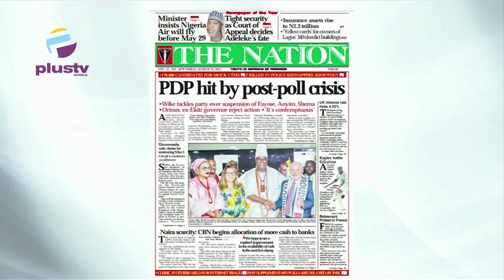Peter Obi Alters Shape Of South East Politics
Join us on weekdays at 7:15am on OffThePress, as we discuss the biggest newspaper headlines today. Watch live on DSTV, Ch. 408, and StarTimes Ch. 308, or stream from our YouTube, Facebook, and Periscope platforms.